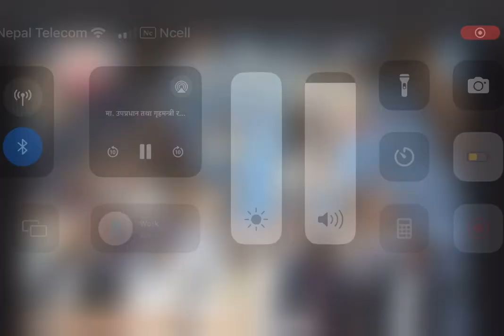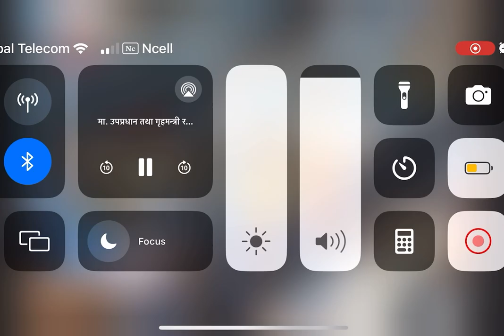रविले राखे संसदमा आफ्नो कुरा भने काण्डै काण्डको संसदिय छानविन गरौ